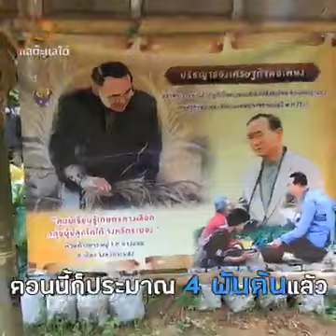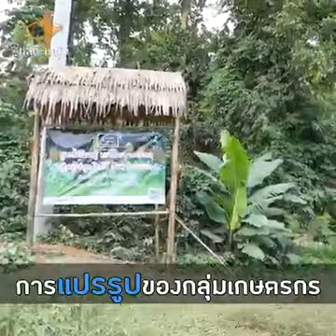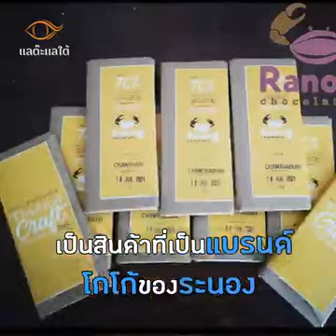แลต๊ะแลใต้ พลิกฟื้นโกโก้ระนอง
ขอขอบพระคุณ​ทีมงาน ThaiPBS​
เพจ แลต๊ะแลใต้ ที่ช่วยเล่าเรื่องราวดีๆ
ของชุมชน และ กลุ่มบุคคลที่ตั้งใจ
ในการพลิกฟื้นโกโก้ เพื่อเสริมสร้าง
เศรษฐกิจ​ชุมชนครับ
หนุ่ย ธัน​ยวัฒน์​